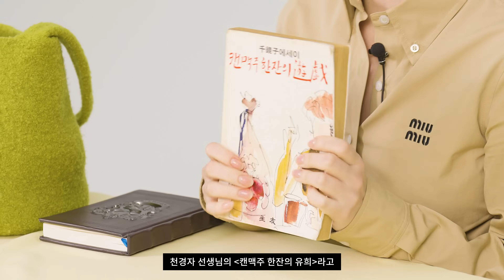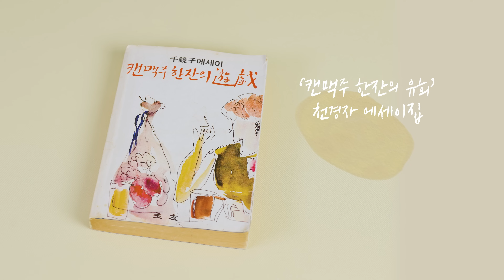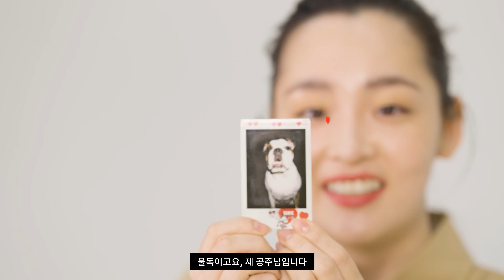[ENG] 파친코 김민하의 귀엽고 소소한 인마이백🛍 키우는 고양이가 25마리?!ㅣMYVOGUE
화제의 드라마 [파친코]의 주인공 김민하의 가방을 털어보았습니다!
부채, 껌, 자주 읽는 책, 거울 등 귀엽고 소소한 그녀의 취향이 잘 반영된 물건들
디지털 에디터 ㅣ강수지
디자인 ㅣ 허단비
촬영 ㅣ 장윤우